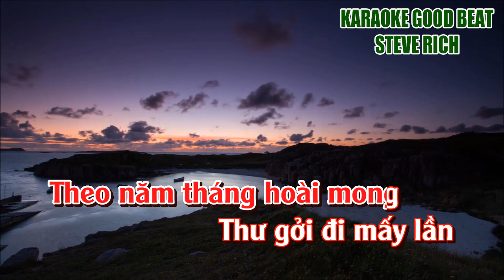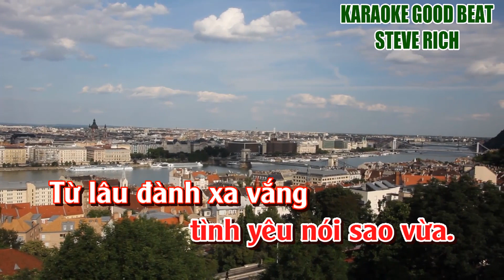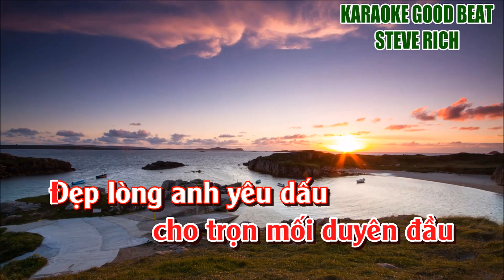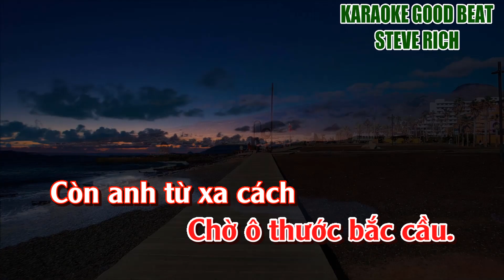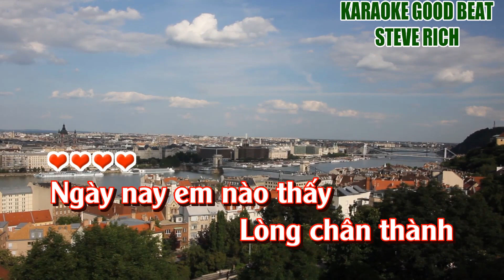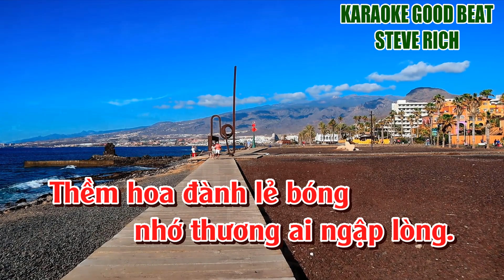KARAOKE SAO CHƯA THẤY HỒI ÂM (Tone Nữ) Hay và dễ hát nhất!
“KARAOKE SAO CHƯA THẤY HỒI ÂM” Tone Nữ với Nhạc Beat cực hay và giai điệu rất gần gũi dễ hát, dễ bắt nhịp nhất! Đặc biệt: Chữ To và Rõ Ràng nên rất dễ đọc và hát mượt mà, chuyên nghiệp hơn bao giờ hết!

Qua lời bài hát gợi cho chúng ta nghĩ tới câu chuyện: Hai người yêu nhau nhưng vì sự nghiệp người trai phải đi làm xa và không có thời gian hồi âm về người yêu của mình, còn người con gái thì ở quê nhà thương nhớ và chờ đợi hoài mong đợi hồi âm nhưng chưa thấy và Anh ơi nhớ rằng đây…Còn có em đêm ngày…Hằng thương nhớ vơi đầy…Thật dễ thương và cảm động biết bao…

Bài “KARAOKE SAO CHƯA THẤY HỒI ÂM” là một tuyệt phẩm để đời, nghe và hát hoài nhưng không thấy chán vì cái lời bài hát và cái chất gần gũi, dễ thương và đậm đà tình cảm ấy gợi cho ta bao nhiêu niềm cảm xúc…

Xưa kia người đã hứa rất nhiều, toàn những lời chan chứa hơn cả gió và hơn cả mưa rằng mỗi tuần sẽ biên thư về cho em kể cho em nghe chuyện gió sương và nỗi niềm ước mơ hoài bão…Vậy mà anh cứ vắng hồi thư làm em mong chờ ngày lẫn đêm…

Lời bài hát: “KARAOKE SAO CHƯA THẤY HỒI ÂM”

Theo năm tháng hoài mong
Thư gởi đi mấy lần
Đợi hồi âm chưa thấy
Anh ơi nhớ rằng đây
Còn có em đêm ngày
Hằng thương nhớ vơi đầy

Ngày đi người đã hứa
Toàn những lời chan chứa
Còn hơn gió hơn mưa
Mỗi tuần một lần thư
Kể nghe chuyện sương gió
Kể nghe niềm ước mơ

Nhưng anh vắng hồi thư
Hay là anh hững hờ
Hoặc là anh không nhớ
Em đâu khác người xưa
Ngày lẫn đêm mong chờ
Tình yêu nói sao vừa

Từ lâu đành xa vắng
Đời trăm ngàn cay đắng
Hỏi anh biết hay chăng
Chỉ cần một hồi âm
Là em mừng vui lắm
Cớ sao anh phụ lòng

Ngày xưa anh còn nhớ
Người Tô Thị bồng con ngóng trông
Thời gian đã hoài công
Nàng thành đá ngàn kiếp yêu thương chồng

Ngày nay em nào thấy
Lòng chân thành của tình thế nhân
Tìm đâu trong tình yêu
Được bền lâu để kiếp sau không sầu

Em mơ ước làm sao
Cho trọn mối duyên đầu
Đẹp lòng anh yêu dấu
Xưa Chức Nữ chàng Ngưu
Từng đắng cay dãi dầu
Chờ Ô Thước bắc cầu

Còn anh từ xa cách
Làm em hờn em trách
Hỏi anh có hay không
Mỏi mòn đợi hồi âm
Thềm hoa đành lẻ bóng
Nhớ thương anh ngập lòng

Một tình yêu thật trong sáng và tuyệt đẹp với tâm hồn luôn nghĩ về nhau, một lòng chờ người yêu làm cho ta biết bao cảm động…Đúng thật là một tình yêu đáng trân trọng.

Bài hát: ““SAO CHƯA THẤY HỒI ÂM KARAOKE”

Beat nhạc Karaoke: Thuộc bản quyền của Karaoke Good Beat phát hành.

Đây là bản quyền và công sức của Karaoke Good Beat đã đầu tư thực hiện và đăng ký bản quyền chuẩn, xin đừng sao chép dưới mọi hình thức!

KÊNH KARAOKE GOOD BEAT của chúng tôi sẽ đem đến giá trị tốt đẹp cho mọi người được ca hát giải trí sau những ngày làm việc mệt mỏi hay những phút giây thư giãn bên người thân và bạn bè trở nên ấm áp và thú vị hơn.

KARAOKE GOOD BEAT Là Kênh chuyên về hát Karaoke cho giới đẳng cấp!

Mong quý khán giả giúp mình đạt được 1 triệu Sub nhé!

Chúc mọi người Karaoke thật vui!

Trân trọng./.

Karaoke Good Beat

      Steve Rich